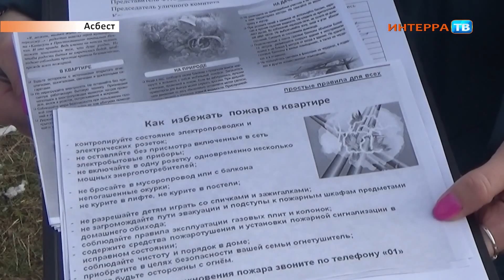Противопожарный рейд 15 10 15